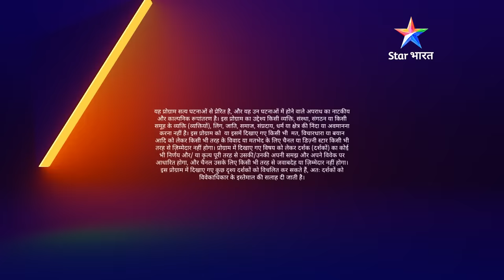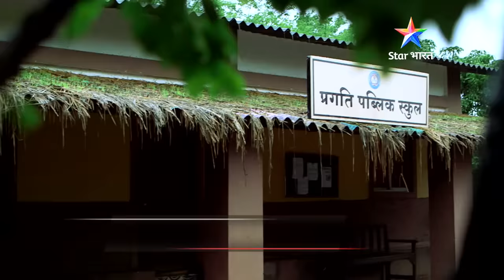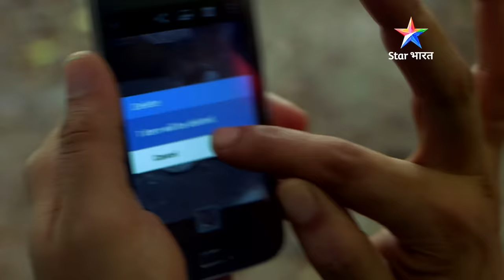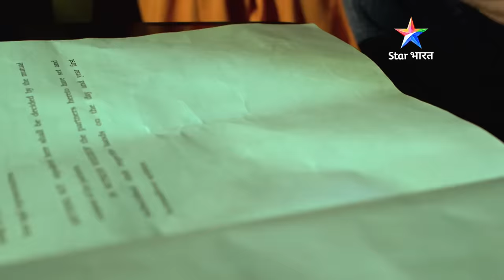FULL EPISODE - 407 | Gareebi ka faayeda | Savdhaan India Ek Awaaz | सावधान इंडिया